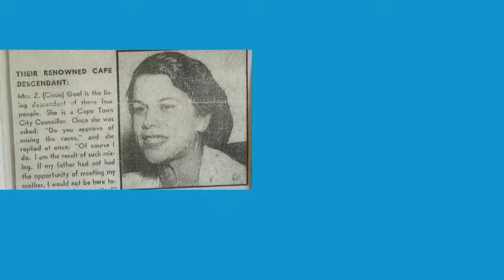A Cape Passive Resistance Council is formed - 3 July 1946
The Cape Passive Resistance Council was formed at a mass meeting in Cape Town, attended by 1 500 people. Among the first people to volunteer were African activists.

Councillor Zainunnisa "Cissie" Gool was elected the leader of the Resisters to join the passive resistance camp in Durban.

References

See less